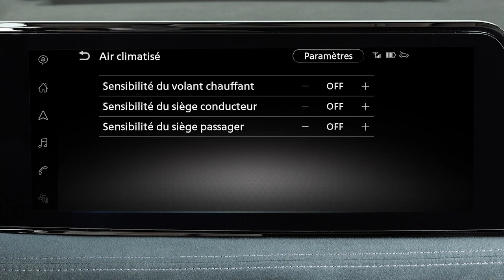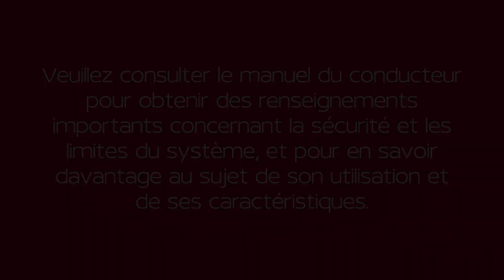2024 Nissan Ariya - Siège avec réglage de la température (le cas échéant)